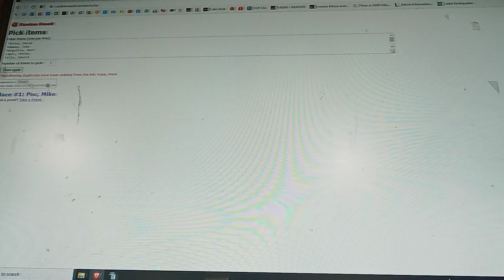Free Monday Golf Giveaway - Free Round of Golf - 10/25/21